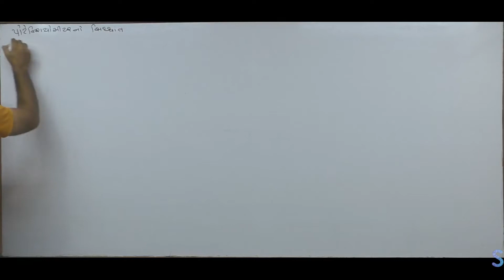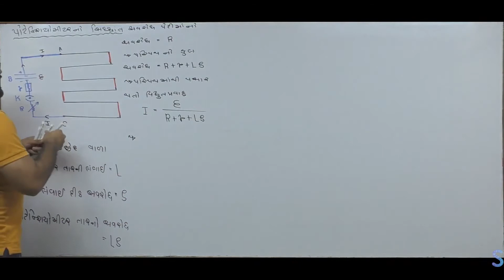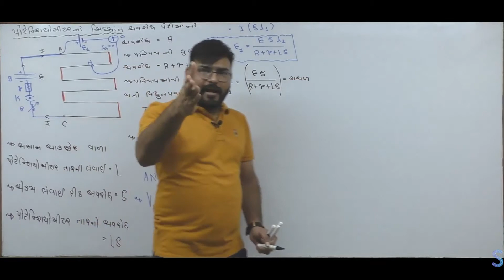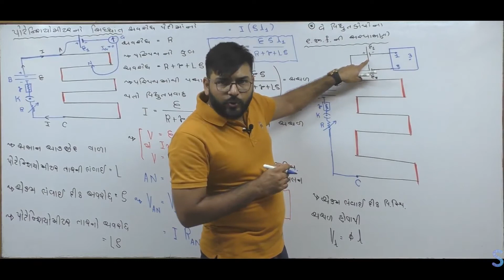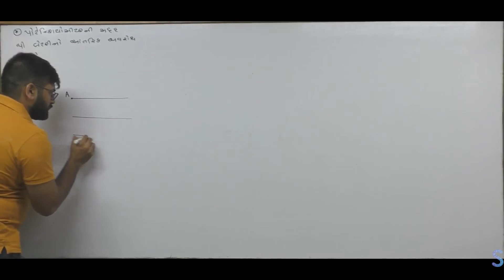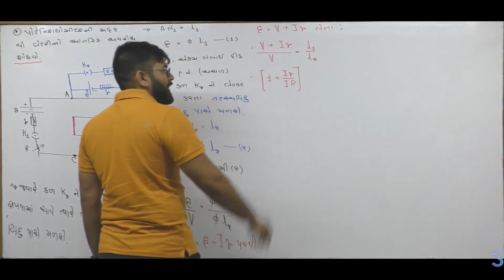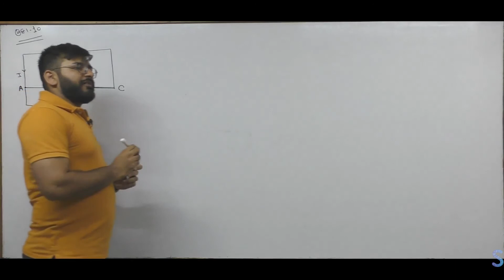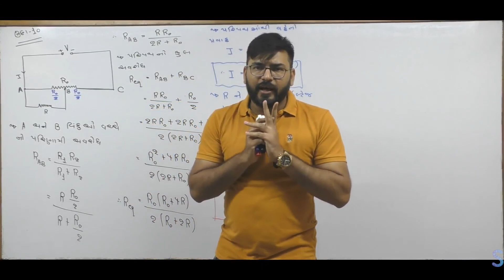12 GM CH-3 L11: પોટેન્શિયોમીટર. ઉ.દા: ૧૦.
આવા બીજા  Videos જોવા માટે Playstore માં જઈને download કરો
Sankalya mobile application.